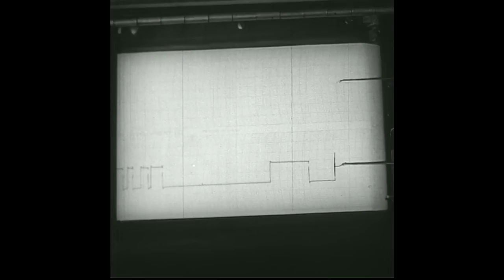Sarah Fimm - Teacher (Official Music Video)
Title: Teacher
Produced by David Baron
Written by Sarah Fimm
Engineering: David Baron
Vocals: Sarah Fimm
Synthesizers: David Baron & Sarah Fimm
Video Editing: Sparkle Poetics
Recorded at Sun Mountain Studios
Location: Near Woodstock, NY
All songs mixed and mastered by David Baron

LYRICS:
Teacher, Teacher
What do you see?
Do you see the future

Preacher, Preacher
What do you need?
It’s a cold dark day
To play make believe

When even the stars seem to be falling
Apart
Time is calling us home

Seekers, Seekers
What do you say?
When the truth that’s hiding within you wakes
Creatures, Creatures
Well, the world’s in trouble
And it’s not ok